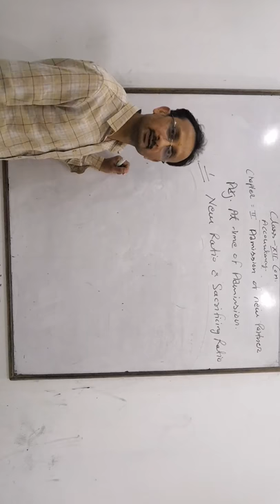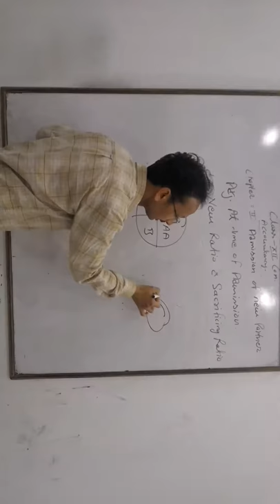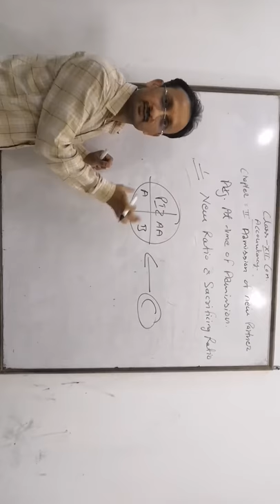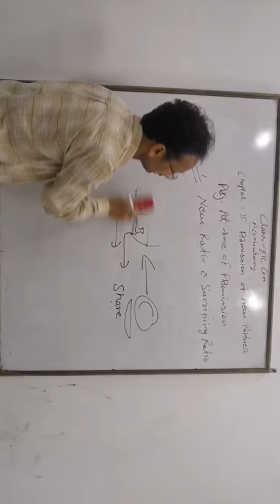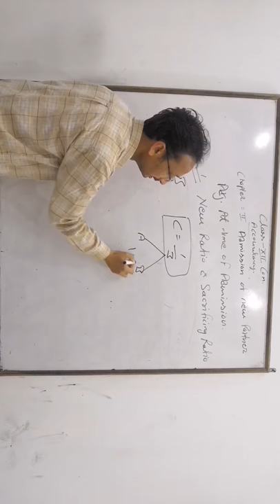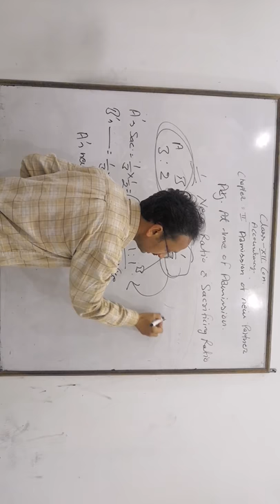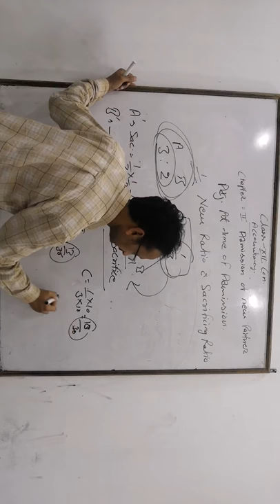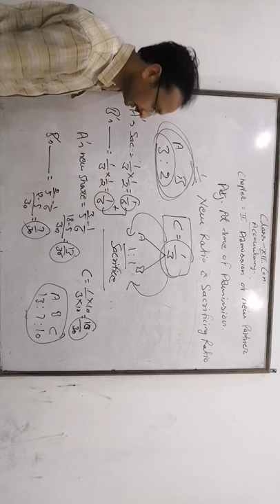admission of new partner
calculation of new ratio